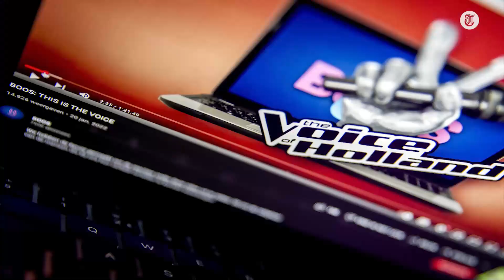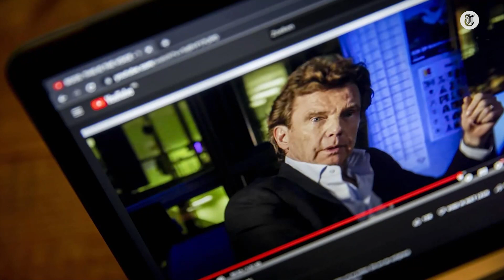Na nieuwe beschuldigingen: ‘Frustratie druipt er vanaf bij John de Mol’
John de Mol is niet van plan om in te gaan op de uitnodiging van Tim Hofman voor een nieuw interview. Vandaag bracht de Talpa-baas via een woordvoerder een statement naar buiten waarin hij uitlegt waarom hij niet wil reageren op nieuwe, anonieme beschuldigingen aan zijn adres. Verslaggever Jordi Versteegden vertelt wat hem opviel aan dit statement.